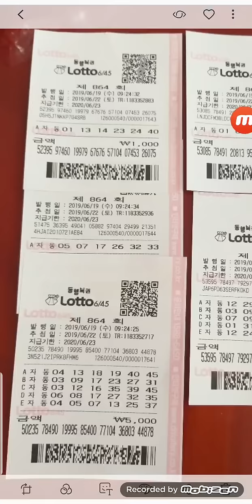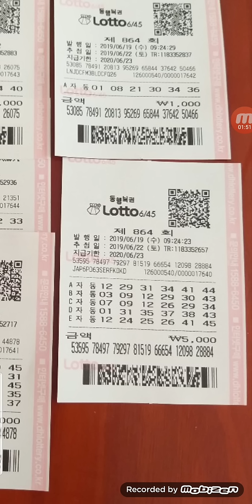로또 명당 부일카 ㆍ 쭈찌님 자동입니다 ㆍ로또864회●